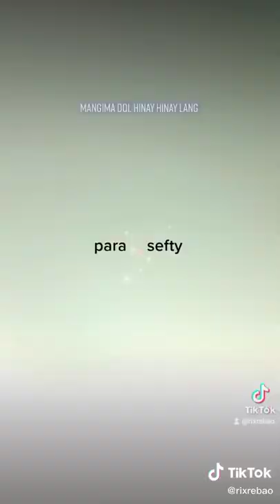the road es CD depecuht